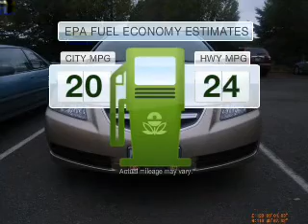2004 Acura TL - Vancouver WA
Year: 2004
Make: Acura
Model: TL
Trim: Base
Engine: 3.2 liter 6 cylinder 24 valve
Transmission: 5-Speed Automatic
Color: Gold
Mileage: 52769
Address:
1200 NE 95th Street